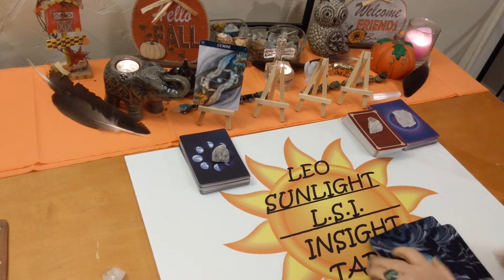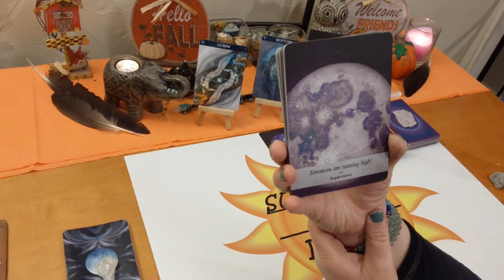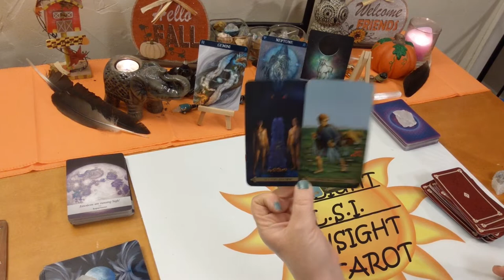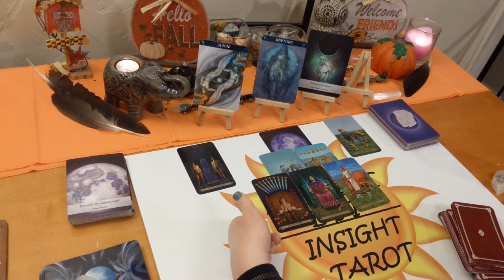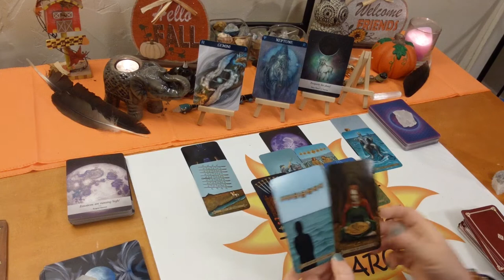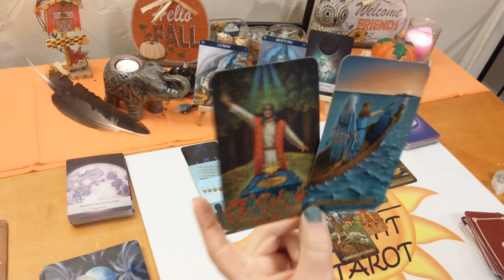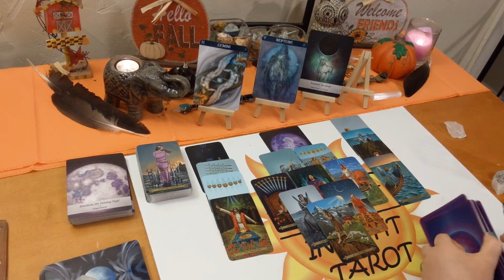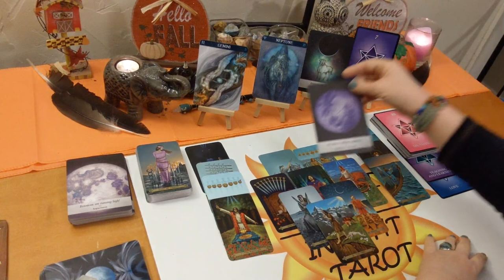Gemini: Abundance Coming, Release Doubts & Fears💐 December 2019 Tarot Forecast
♊Gemini♊ Tarot & Oracle Card Forecast Reading for December 2019.

🎴Decks used:
Barbiere Zodiac Oracle – Barbara Moore
Moonolgy Oracle – Yasmin Boland